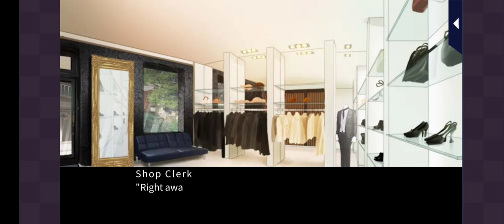My Last First Kiss - Ichiya Episode 2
Love 365
My Last First Kiss
Ichiya Misono